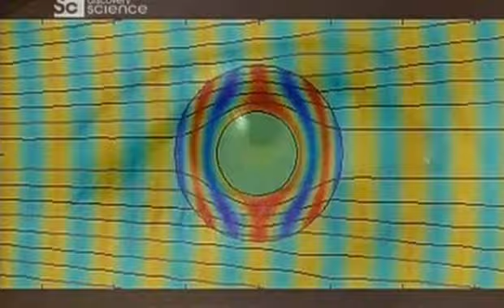Világ a mikroszkóp alatt - Körülöttünk - ismertető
Invisible Worlds